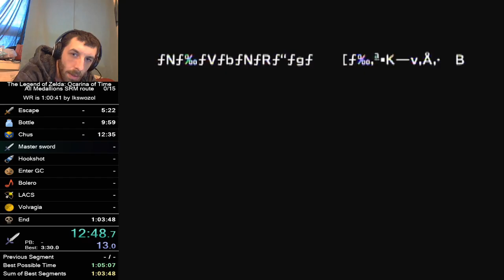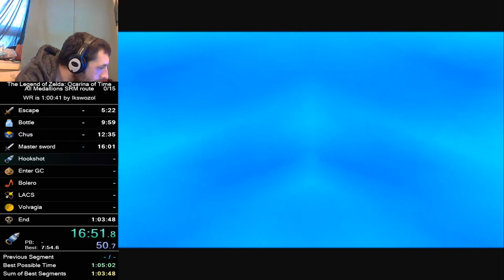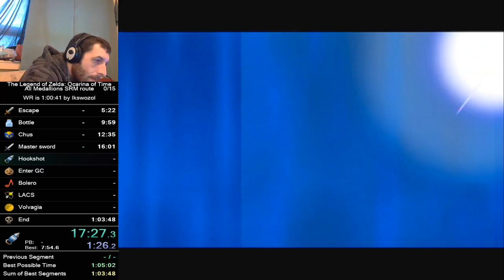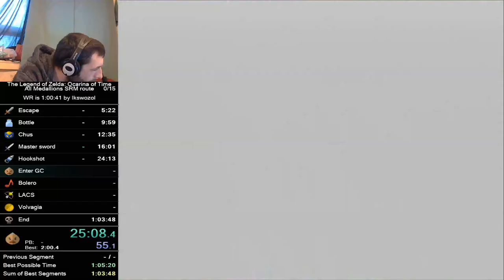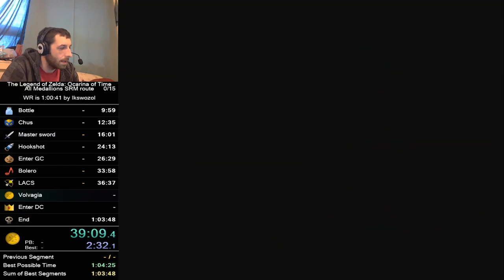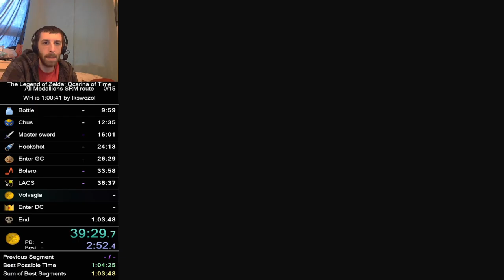All Medallions w/SRM Speedrun in 57:33 [Former VC WR]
Played  on VC